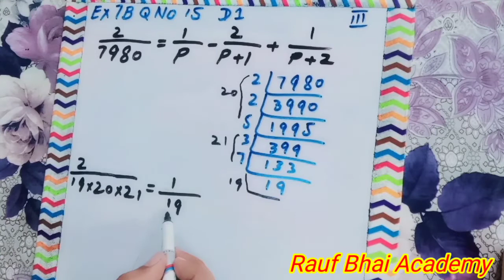Exercise 7 B, Question No 15 , D1 Maths Oxford New syllabus Maths All parts solve , Edition 7th